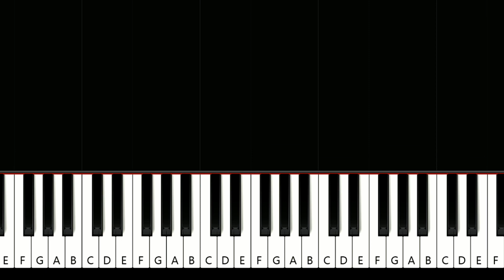Cavetown - Fall In Love With A Girl (ft Beabadoobee) (Piano tutorial)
How To Play Cavetown - Fall In Love With A Girl (ft Beabadoobee) (in the key of Bb Major)  Piano Tutorial played by Will McMillan